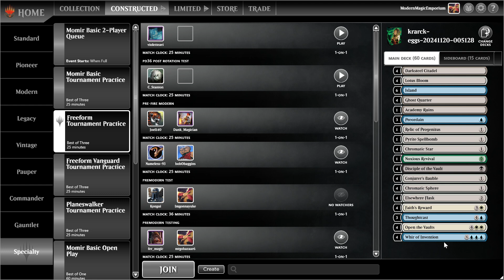Prefire Modern Gameplay Episode 1 - Egg's Disciple vs Eldrazi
Welcome to Prefire Modern!!!

Todat I take a unique Eggs list up against Tom Metelsky's Eldrazi. This was an awesome match!

What is Prefire Modern?
A new community built format that spans from 8th Edition/Mirrodin to Guilds of Ravnica/Ravnica Allegiance.